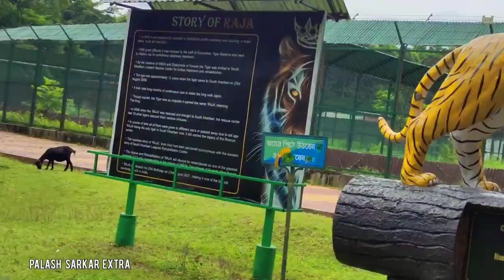Falakata Khairbari Forest . Palash sarkar Extra . Bengali vlog . West Bengal . Palash Sarkar Vlog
Social media -